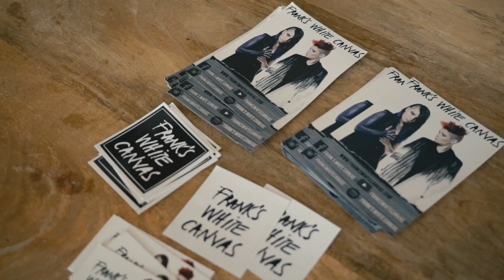Frank's White Canvas - Secret Garden | Sofar Madrid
Frank's White Canvas performing "Secret Garden" at Sofar Madrid on July 17th, 2018

Artist: Frank's White Canvas

Filmed by: 4 En Raya Producciones

Edited by: 4 En Raya Producciones

Audio by: Fernando Galeano